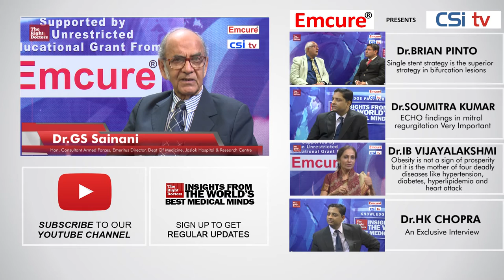Dr. GS Sainani: The Control of Non-Communicable Disease has Become More Difficult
Dr. GS Sainani